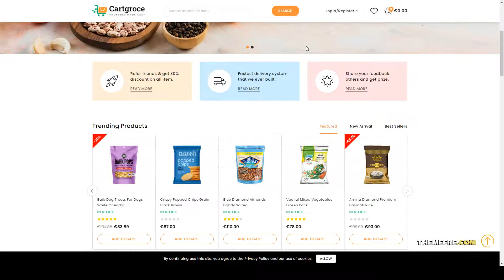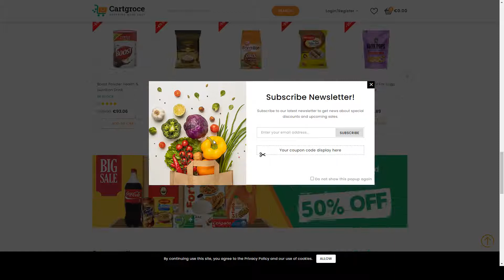Mega Grocery Shop Prestashop 17 Responsive Theme online fruits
Software Version PrestaShop 1.7.8.x, PrestaShop 1.7.7.x, PrestaShop 1.7.6.x, PrestaShop 1.7.5.x

 Columns 1

 Layout Responsive

 Tags accessories, food, fruits, grocery, kitchen, mega, minimal, multipurpose, online, prestashop, responsive, shopping, template, theme, vegetable